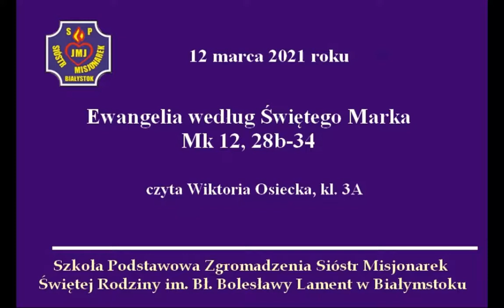Ewangelia na każdy dzień Wielkiego Postu – piątek12.03.2021